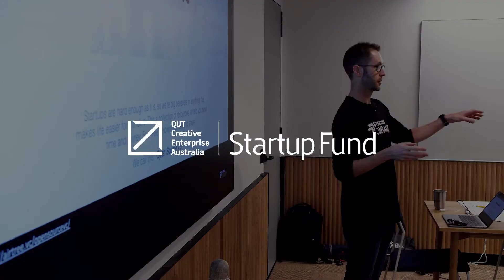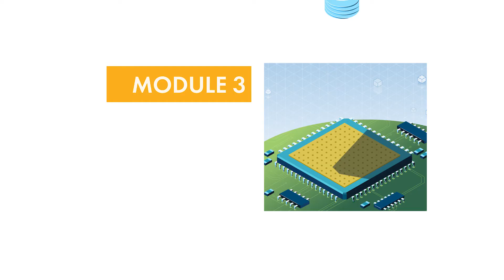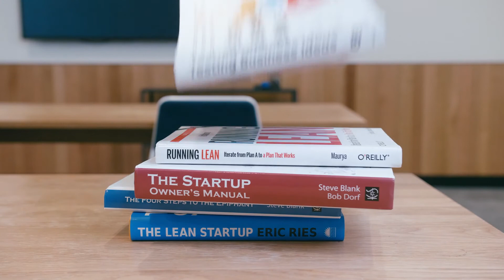Startup Onramp Founders Course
Smart Precinct NQ is providing 12 lucky founders with half price access to this program. To apply head to spnq.org/